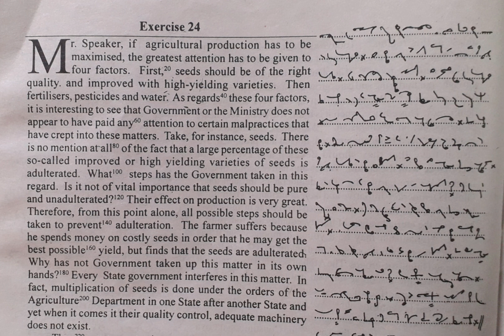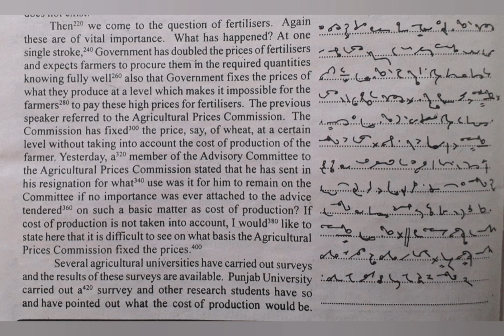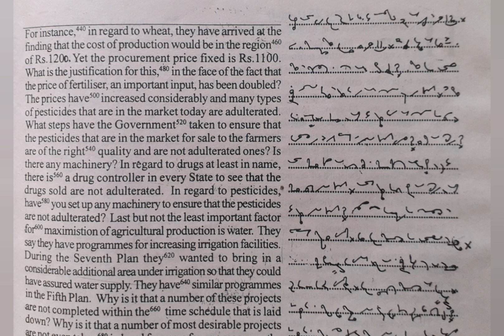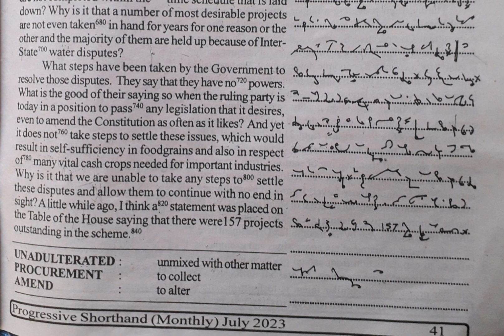100 WPM | Exercise No.24 | English Shorthand | Progressive Magazine (July 2023)